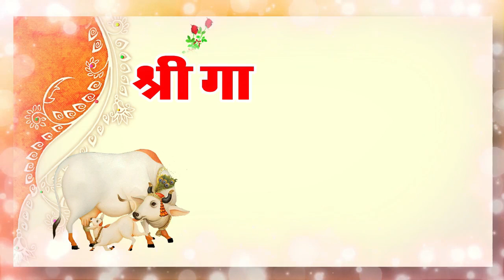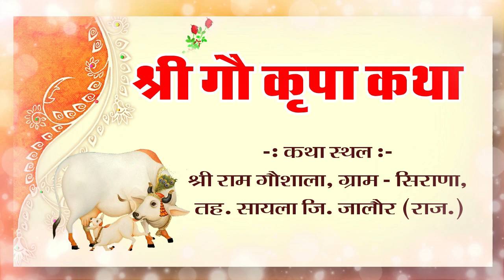सिराना ( बाड़मेर ) में दिव्य श्री गौ कृपा कथा का आयोजन - कथा वक्ता